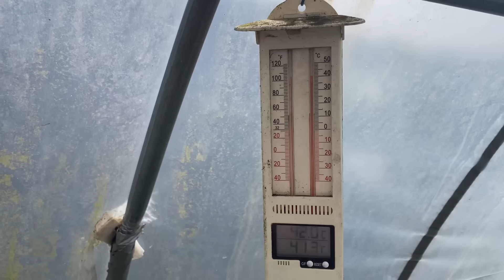Czego Nie Wkładać Pod Pomidora? Sadzenie.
Zaczęłam sadzić pomidory pod folią i mam różne przemyślenia na temat co włożyć pod korzeń.